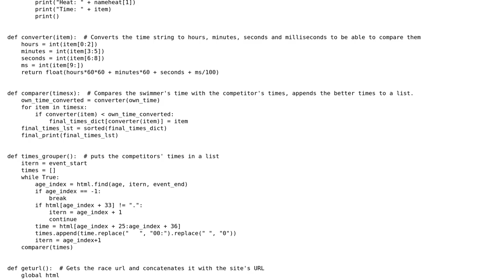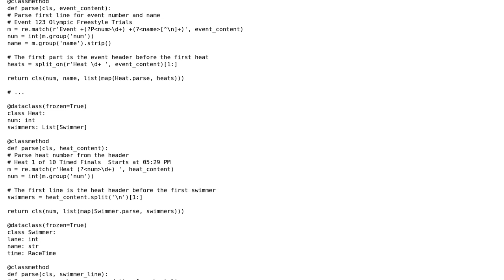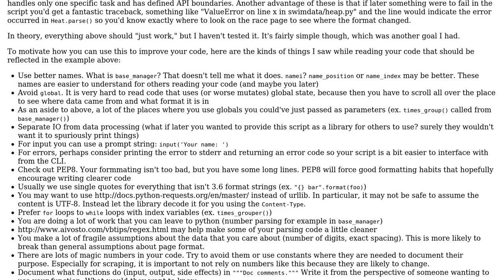Code Review: Finding a swimmer's competing position from a website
With thanks & praise to God, and with thanks to the many people who have made this project possible! | Content (except music & images) licensed under CC BY-SA | Music | Images & others | With thanks to user Omar.B user Bailey Parker and the Stack Exchange Network Trademarks are property of their respective owners. You are responsible for your own actions.